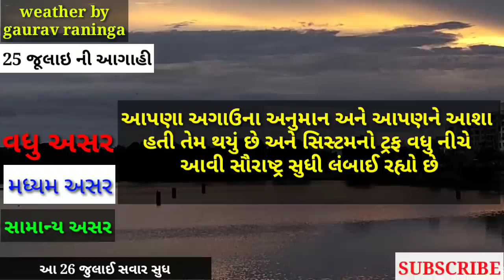આજે 25/07/2021 ગુજરાતમાં ભારે થી અતિભારે વરસાદ ની આગાહી, varsad ni aagahi, weather by gaurav raninga